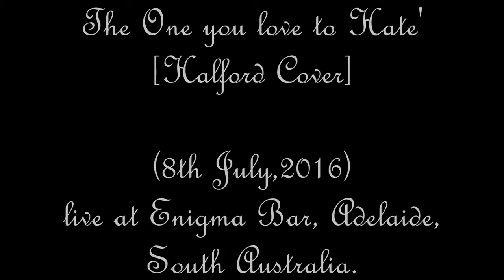The One You Love to Hate - Halford tribute by Shadow Realm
A tribute to Halford by South Australian band Shadow Realm at Enigma Bar [8th July, 2016]
Vocal: TORSHA KHAN
Guitars: MATT GILLICK
Bass: PAHL HODGSON
Keyboard: TIM ROBINSON
Drums: CONSTANTINOS